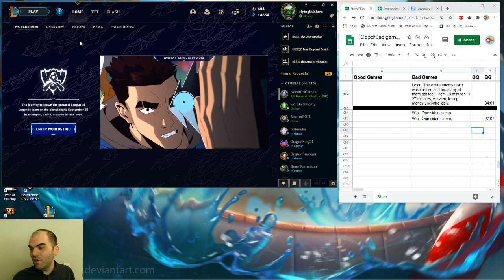Urgot vs Gnar, COACHING SERIES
Welcome to another installment of the Coaching series!